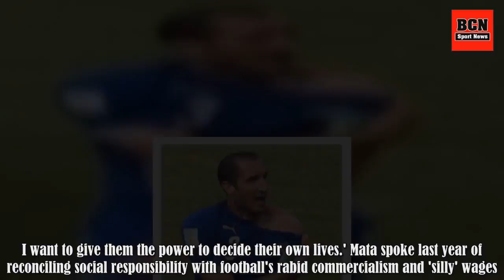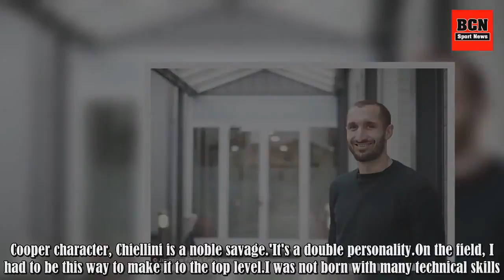Giorgio Chiellini on life under Chelsea's Antonio Conte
Giorgio Chiellini breaks into laughter.He is reminded of the time his former Juventus team-mate and current Chelsea forward Alvaro Morata compared training against him as akin to going 'into a cage with a hungry gorilla and trying to take his food. ' Many strikers will share that view.Chiellini may